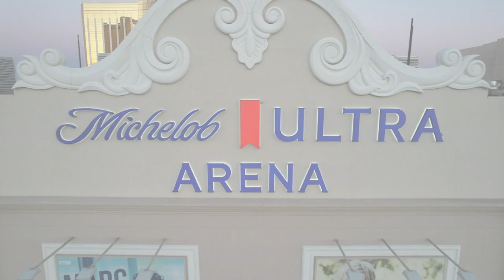LEDStripe & SloanLED Prism24 Installation: Michelob Ultra Arena, Paradise, NV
Watch a flyover of the new rooftop signage on the Michelob Ultra Arena in Paradise, NV.

SloanLED partnered with Yaham and Glantz to illuminate the massive 257′ x 78.3′ (78.3 m x 23.9 m) rooftop signage and two sets of exterior channel letters and a retractable interior sign for the rebranded Michelob Ultra Arena, formerly Mandalay Bay Events Center.